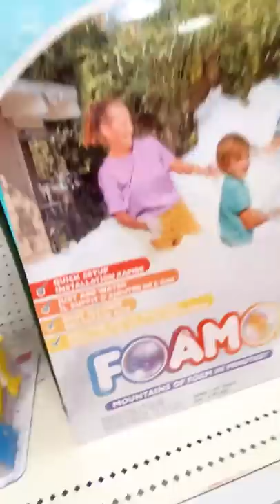Ultimate FOAM PARTY Ruined my HOUSE!😨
FOAM Machine = BAD!😬

Little Mama wanted an indoor pool. It is still cold outside for an outdoor pool so she thought it would be nice to swim in the house..
Good thing Target sells Foam Machine, bad thing is they are a very very bad idea! NEVER EVER do it!
Little Mama still enjoyed doing her aerial hammock drops over the foam. Watch as dad reacts. His reactions are so funny!